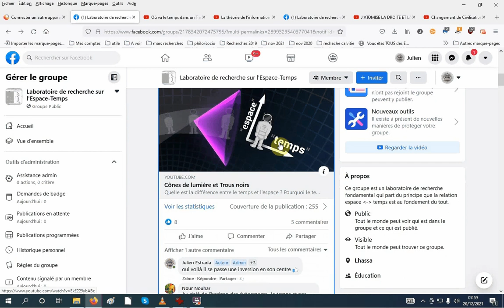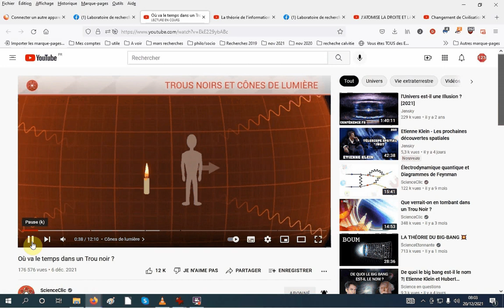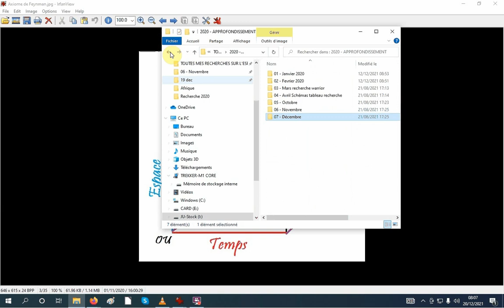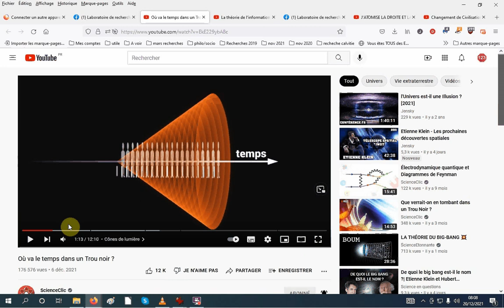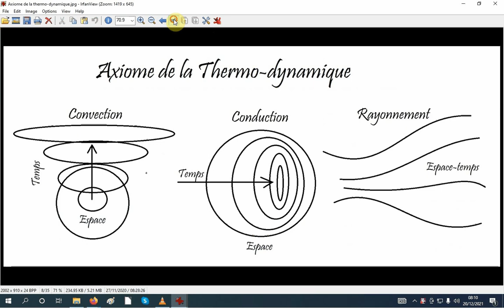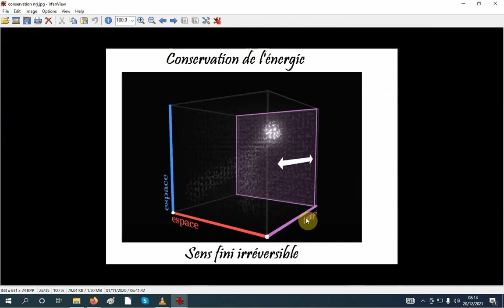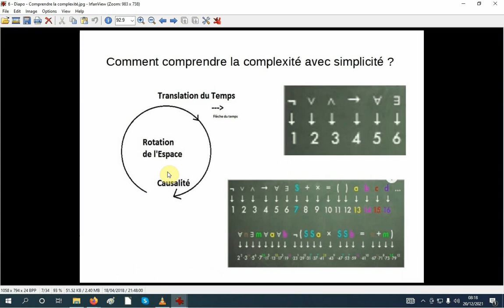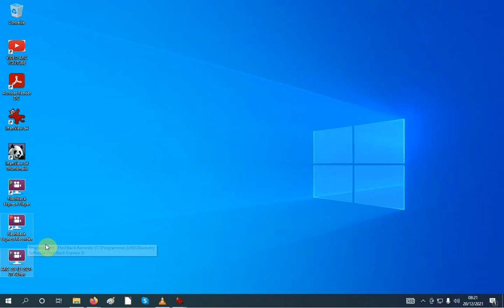VIDEOLABO : Le problème de la spatio-temporalité en 2021 - Introduction